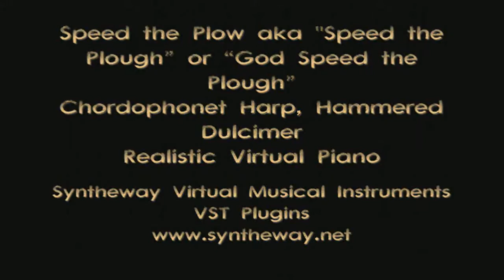Speed the Plow - Chordophonet Virtual Hammered Dulcimer VST Software (Win MacOSX)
- Speed the Plow* aka "Speed the Plough" or "God Speed the Plough". Instrument: Chordophonet Virtual Harp & Dulcimer VSTi (Hammered Dulcimer mode) and Realistic Virtual Piano (Windows, Mac OS X see Requirements below)

* Speed the Plough was composed by a Scotsman living in Co. Armagh, Ireland by the name of John Moorehead and is a well-traveled tune, popular with fiddlers for over 200 years.

Software Description:

CHORDOPHONET is a Virtual Harp and Hammered Dulcimer sample based software instrument, featuring Celtic and Concert Harps, Pre-recorded Harp Glissando and Upward-Downward Harp Glissando, and Hammered Dulcimer modes.

Features

* Mode Selector to switch between Harps, glissandos and hammered Dulcimer sounds:

- Concert Harp

- Celtic Harp

- Harp Glissando (Single and Multiple, Ascending and Descending)

- Upward-Downward Harp Glissando (Two handed)

- Hammered Dulcimer

- Hammered Dulcimer Octaves

* Biquad Filter, The values are automatically computed when you select any of the filter types. Filter switch includes: LP (Low pass), BP (Band pass), HP (High pass), notch, peak, low pass and high pass shelving filter with adjustable cutoff frequency and bandwidth.

* Each pluck was recorded in 16-bit resolution (44100 Hz sampling rate), using special equipment in a low noise environment.

* Pre-recorded Harp Glissando and Upward-Downward Harp Glissando, capturing the sounds produced by rapid sliding motion of fingernails or finger tips across strings (Ascending gliss: keyrange C3..B3 - Descending gliss: keyrange C4..B4). Alternatively Glissandos can be played by running one's fingers up and down the white keys of the keyboard, creating an ascending and descending gliss effect.

* Release Time parameter.

* Virtual Room: Free variation of acoustic ambience thanks to complete separation of the Harp or Dulcimer and the room.

* Affordable price and user-friendly attitude are sure to attract many enthusiasts and musicians.

* FULL MIDI Automation: Complete MIDI Continuous Controller. You can use this to automate parameter changes from a sequencer, or to control your synthesizers from an external MIDI control surface.

Installation Notes

Windows Requirements:

- Use these Syntheway VST plugins in your favourite DAW MIDI Sequencer host like: FL Studio, Ableton Live, Cakewalk SONAR X1, Steinberg Cubase, Nuendo, PreSounus Studio One, Cockos REAPER, Mixcraft, MAGIX Samplitude, Sequoia, Energy XT, ACID Pro, Orion, VSTHost, SAVIHost, n-Track Studio, Cantabile, Adobe Audition and many others ( Check out complete list of VST compatible hosts
- 500 MHz Processor (Pentium, Celeron AMD or equivalent) minimum.
- Windows Operating System : Windows XP, Windows Vista, Windows 7, Windows 8 / x86 (32 bit).

Mac OS X Requirements:

Chordophonet Virtual Harp and Hammered Dulcimer is also available for Apple Mac OS X (Audio Unit, VST for Mac, NI Kontakt NKI Files, Apple Logic EXS24 MkII Sample Library)

Realistic Virtual Piano is also available for Apple Mac OS X (Audio Unit, VST for Mac, NI Kontakt NKI Files, Apple Logic EXS24 MkII Sample Library)